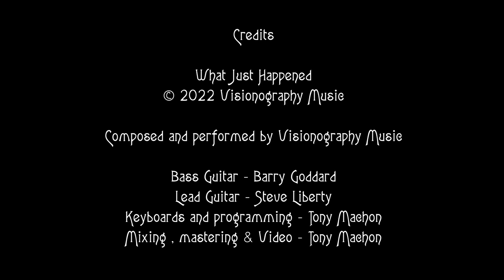Visionography Music - What Just Happened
What Just Happened is the latest release from Visionography Music
The initial idea came together really quickly which is where the title came from "What Just Happened".
The Track was further developed with additional guitar , bass and keys along with changes in arrangement to make it flow better across the sections.
The video story shows events from a 1st person perspective of accidental travel through a portal and then their return hence the phrase "What Just Happened"

Music Composed and Performed by Visionography Music

Bass Guitar - Barry Goddard
Lead Guitar - Steve Liberty
Keyboards and programming - Tony Machon
Mixing , mastering & Video - Tony Machon